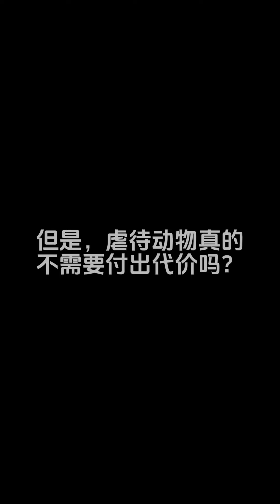小动物不是玩物❌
I hope you will always be healthy and carefree.
👋豆柴曼玉（全网同名），每天记录成长，希望你永远健康无忧无虑~

👍按赞

The beginning of the story between me and Manyu.

More message
更多资讯👇